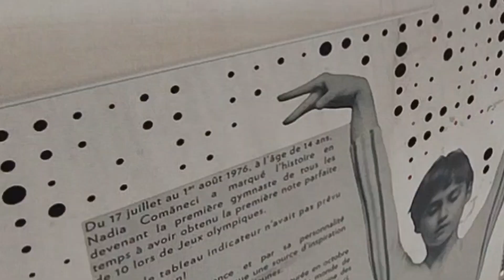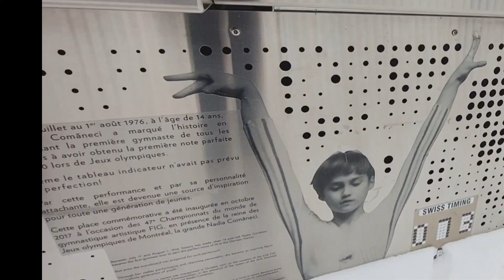Parque Olímpico de Montréal, ahí fue el 10 perfecto de Nadia Comaneci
Un pequeño paseo por la historia del 10 perfecto de la rumana Nadia Comaneci, esto fue en la ciudad de Montréal, Canadá